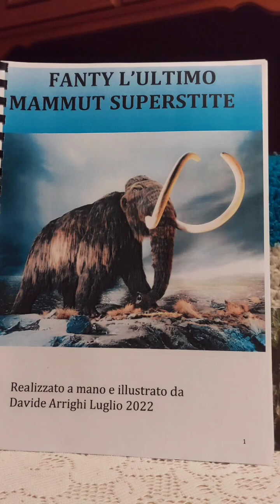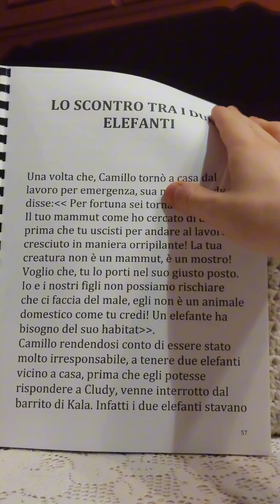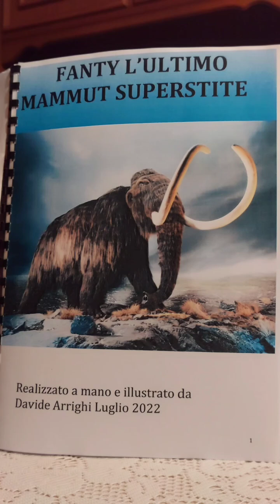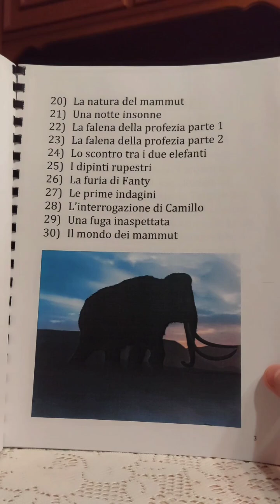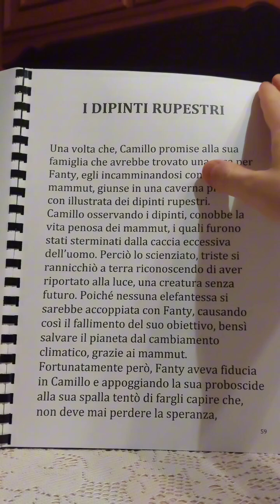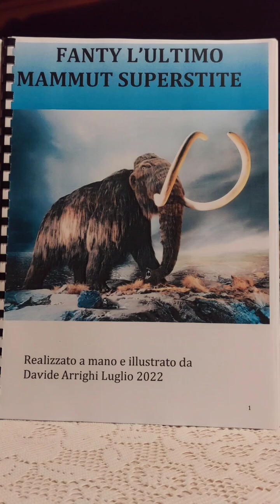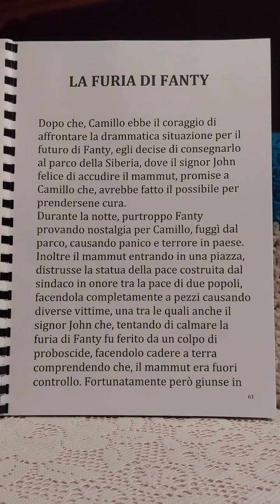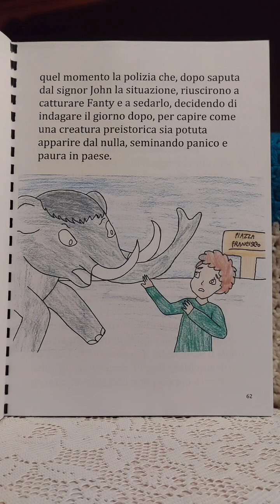Fanty l'ultimo mammut superstite ep.n.24-25-26 🦣👮‍♂️